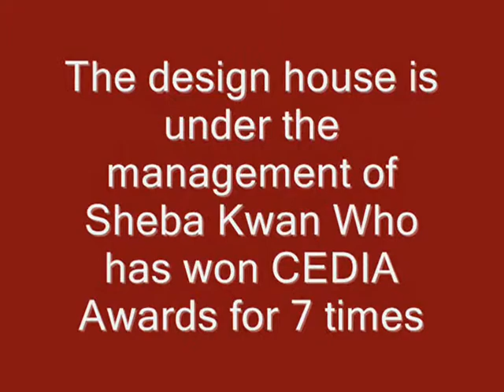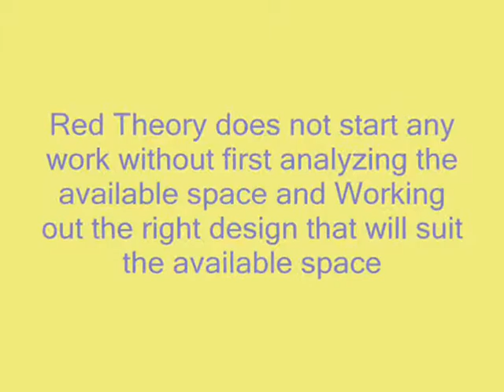Decorate Your Room With Unique Home Theatre Designs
If you want to get the best looking home theatre, You should consider using the services of Red Theory, Check Out